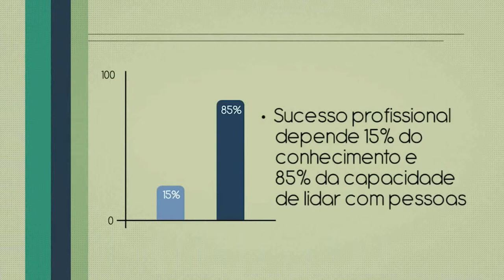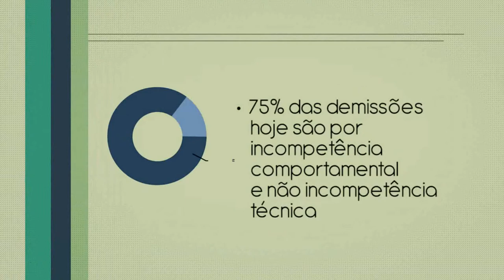ENDOmarketing Foco no Cliente Interno | 3ª Aula | Alexander Baer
Nesta 3ª aula de 6, sobre ENDOmarketing.

A satisfação do cliente interno, potencializa a qualidade de serviço satisfação do cliente externo.

No ENDOmarketing todas as ações devem estar focadas em ouvir o cliente interno.

O mercado de trabalho viu a mudança na cultura de empregado para funcionário e agora para colaborador, ou seja aquele que colabora.

"O ENDOmarketing só começa quando quando os colaboradores são considerados o 1º mercado interno para as empresas."

75% das demissões hoje no mercado de trabalho são por incompetência comportamental e não por incompetência técnica.